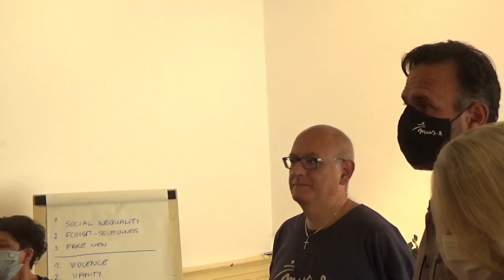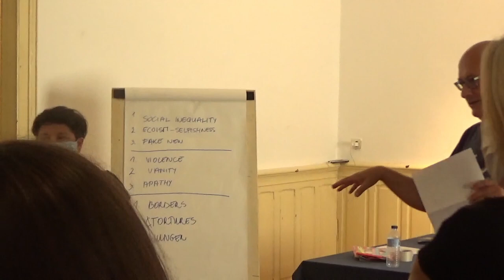Italy Workshop. Encuentro Portugal. Capacit-Arte